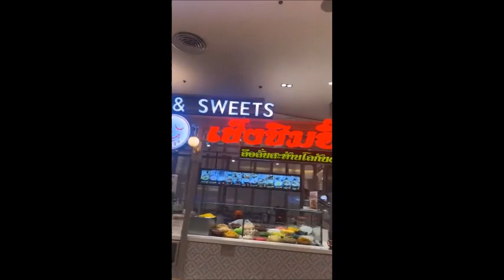Тайки пищат, как морские свинки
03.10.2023. Таиланд. В центре Бангкока, в торговом центре «Siam Paragon», 14-летний сопляк позабавился, расстреляв людей. В результате 3 человека погибли и четверо ранены, по предварительным данным... Малолетка задержан... Но он «ангелочек» в сравнении с российским малышом, который распоясался и забавляется по полной...